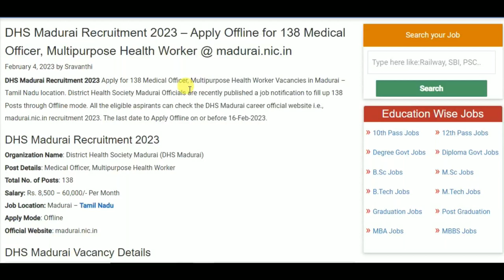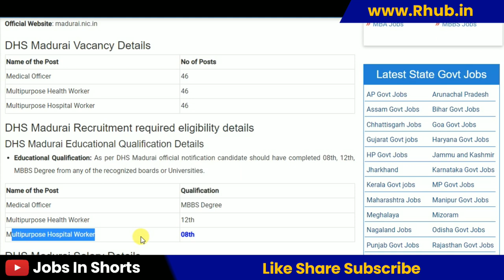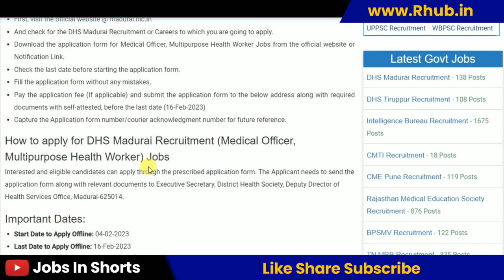DHS Madurai Recruitment 2023 – Apply Offline for 138 Medical Officer, Multipurpose Health Worker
10th pass job
12th pass Jobs
Graduation jobs
Vacancy
Jobalert
Government Jobs
Recruitment 2022
Bharti 2022
Recruitment hub
Vampire hub
Latest Govt Jobs 2022
Jobs 2022
Vacancy 2022
Current Affairs
Exam Pattern
B-Tech Jobs
Diploma Jobs
Latest Job Update
Sarkari Result